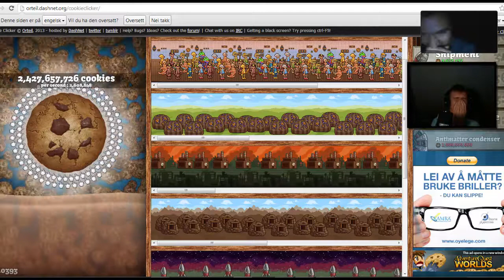Ghoul 3D * Epic JUMPSCARE * w-Simon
Just did this for funz xD ENJOY THE VIDEO XD

horror movies
american horror story
horror
drake
lil wayne
best friend
beyonce
best vines
taylor swift
chris brown
nicki minaj
jabbawockeez
miserable at best
family guy
dubstep
best friends
justin bieber
michael jackson
best day ever
mac miller
nigahiga
best coast
best dubstep
my best friend
best friends brother
funny video
smosh
wiz khalifa
rihanna
funny pranks
best car ever
best rapper alive
one direction
miley cyrus
best soccer goals
best beatboxer
best song
best techno
best dance crew
fights
best
techno
best knockouts
party rock anthem
worlds best beatboxer
best of you
fred
minecraft
gangnam style
best dunks
best goal ever
lady gaga
best songs
best dance ever
best vines compilation
50 cent
best rap songs
love songs
raywilliamjohnson
kanye west
best fights
best proposal ever
akon
best dance
justin bieber baby
best dubstep ever
beyonce 1+1
best love songs
best football hits
horror videos
minecraft horror movie
the simpsons
scary movies
scary videos
amityville horror trailer
miami horror sometimes
horror films
horror pops
halloween theme song
horror games
miami horror holidays
horror movies 2012
full movie
free horror movies
universal studios
horror clips
scary
rocky horror show
horror jackass
rjd2 the horror
horror movies 2008
full movie horror
sims horror movie
asian horror movies
scary movie
hindi horror movies
simpsons
the time warp
glee time warp
full movies
mary poppins horror
time warp glee
minecraft
rocky horror glee
japanese horror
time warp dance
meatloaf
timewarp rocky horror
the horror
bloody mary
family guy
pewdiepie horror games
monster mash
free movies
tim curry
new horror movies
thai horror movie
horror full movies
halloween songs
arkham horror
zee horror show
horror nights
halloween music
horror full movie
fred
funny
dammit janet
short horror film
horror trailer
halloween pranks
horror punk
scream
paranormal activity 3
sometimes miami horror
monster high
universal studios hollywood
many of horror
japanese horror movie
gregory horror show
pewdiepie horror
horror of dracula
asian horror
scary maze game
scary pranks
scary car
scary movie 2
scary maze
scary pop ups
scary movie 1
skrillex
funny pranks
scary stuff
funny video
scary faces
funny videos
ghost
scary video
scary music
funny scary pranks
dubstep
ghost car
scary ghost videos
funny cats
scary snowman
skrillex cinema
michael jackson
pranks
scary clowns
scary baby
scary ghost
skrillex bangarang
ghost videos
scary pop up
scary maze prank
smosh
ghosts
scary mary
scary things
justin bieber
scary rocking chair
funny babies
funny stuff
optical illusions
scary stories
scary car video
scary prank
michael jackson ghost
cinema skrillex
annoying orange
knotts scary farm
funny scary videos
scary car ride
scary games
gummy bear song
funny accidents
scary monsters
skrillex kill everybody
lil wayne
scary pranks funny
scary grandma
scary elevator prank
deadmau5
scary chair
maze game
scary commercial
spooky scary skeletons
eminem
scary cat
scary face
skrillex scary monsters
scary illusions
paranormal activity
scary dolls
scary pictures
gangnam style
scary clown
scariest video ever
scary songs
optical illusions scary
scary maze reactions
illusions
scary ghosts
scary popups
skrillex reptile
happy tree friends
pewdiepie happy wheels
pewdiepie amnesia
pewdiepie slender
pewdiepie scariest moments
happy wheels pewdiepie
pewdiepie minecraft
tobuscus
tobygames
skydoesminecraft
uberhaxornova
pewdiepie and cry
pewdiepie funny moments
captainsparklez
yogscast
seananners
pewdiepie song
markiplier
smoshgames
bluexephos
pewdiepie harlem shake
pewdiepie bully
nigahiga
nova
pewdiepie scribblenauts
pewdiepie facade
roosterteeth
cutiepiemarzia
pewdiepie surgeon simulator
fridays with pewdiepie
chaoticmonki
pewdiepie montage
shane dawson
happy wheels
amnesia pewdiepie
raywilliamjohnson
jenna marbles
pewdiepie walking dead
pewdiepie ao oni
cry
harlem shake
pewdiepie dubstep
theradbrad
yamimash
antvenom
facade pewdiepie
pewdiepie lucius
smosh games
pewdiepie funny montage
chimneyswift11
erb
robbaz
cry plays
pewdiepie cleverbot
slyfoxhound
syndicate project
pewdiepie barrels
pewdiepie prop hunt
slender pewdiepie
slender man
pewdiepie evie
kyr sp33dy
ssohpkc
whiteboy7thst
pewdiepie slender man
machinima
game grumps
pewdiepie paranormal
pewdipie
pewdiepie outlast
pewdiepie heavy rain
joey graceffa
pewdiepie cat mario
bfvsgf
pewdiepie deadpool
pew
pewdiepie omegle
penguinz0
pewdiepie girlfriend
slender
pewds does everything
nerdcubed
harlem shake original
ao oni pewdiepie
draw my life
pewdiepie ib
pewdiepie scary moments
pewdiepie sims 3
cry and pewdiepie
amnesia
mmd pewdiepie
youtubers react
pewdiepie and cutiepie
pewdiepie spore